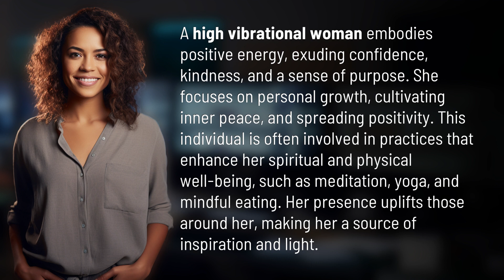What is a high vibrational woman?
Embodying Radiant Energy: The High Vibrational Woman 👉 Radiant Energy Woman 👉 Discover what it means to be a high vibrational woman - radiating positivity, confidence, and purpose. Dive into practices that cultivate inner peace and spread positivity, inspiring those around you.

Laura S. Harris (2024, March 24.) What is a high vibrational woman?
    🌐 AskAbout.video